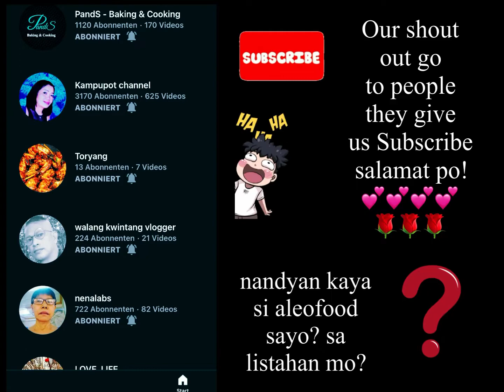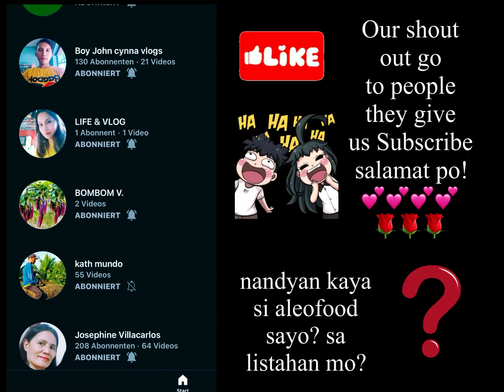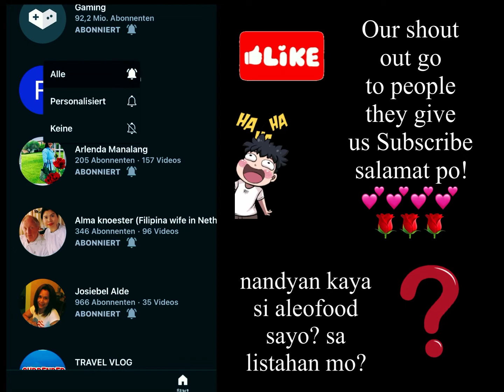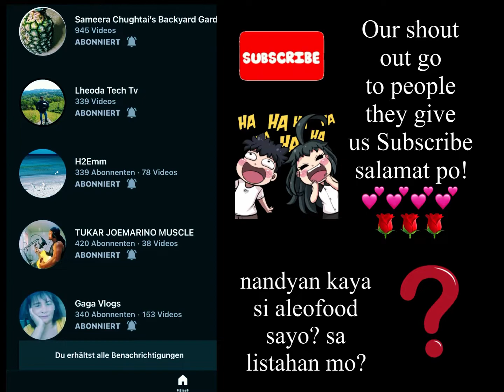shoutout video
We would like to thank you for
followed and liked our videos

Maraming salamat sa pag panuod at sa
pag soporta sa amin Vlogs po! at sana
nag enjoy po kayo. yon iba na wala pa
kami sa Listahan sa Kanal nyo, sana
bigyan den nang atension para masun
dan den namin ang iyong mga Desplay
na video hehehe 😂
 if your name or kanal hinde makita
ngayon sa sunod nalang po .. baka
bago lang po tayo nag ka kilala...
Lg. Ahleofood

Sana hinde kayo mag sawa sa amin
at we always help each other to
build our Friendships..